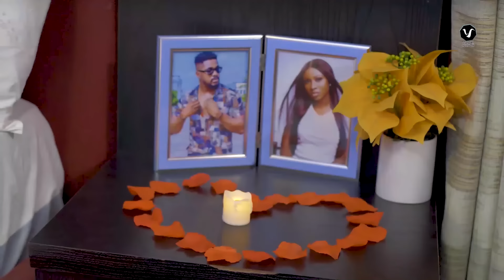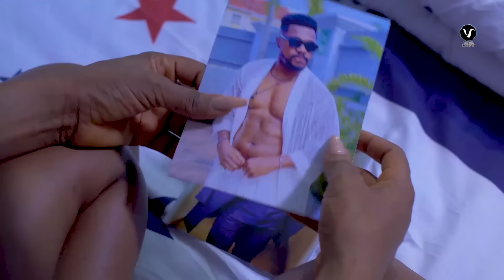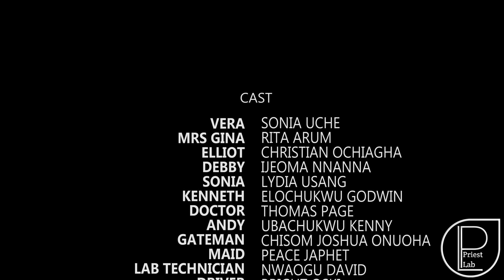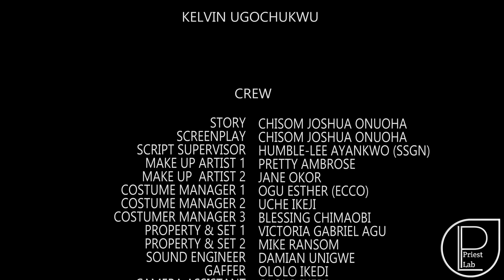DESIRE OF THE SOUL - Sonia Uche, Christian Ochiagha, Elochukwu Godwin 2024 Nollywood Movie